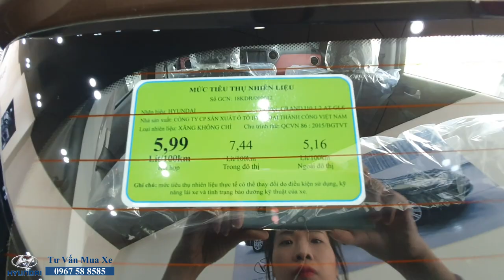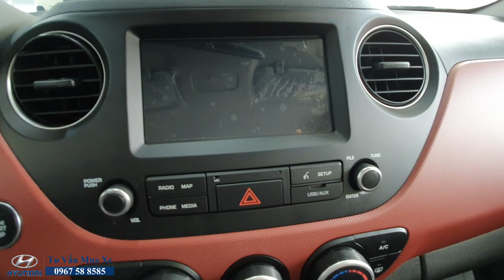Hyundai i10 2019| i10 màu vàng cát| Bản nâng cấp màn hình DVD